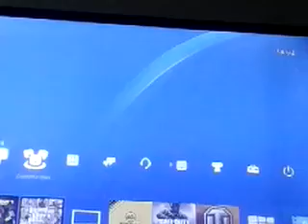My online series by myself